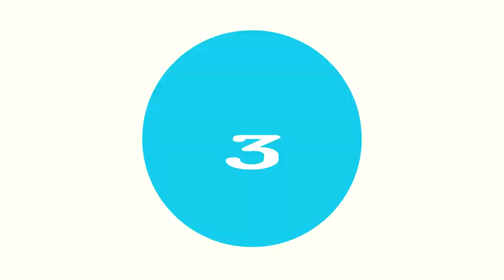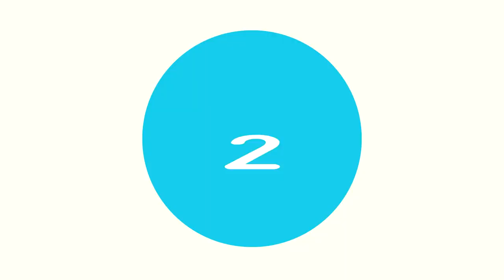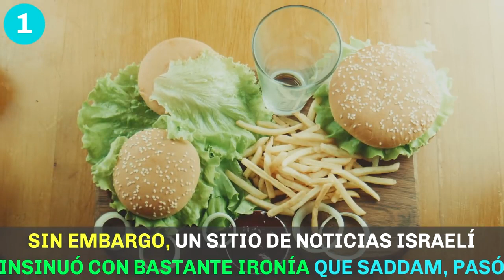5 Últimas Cenas De Presos CONDENADOS A PENA DE MUERTE | GoldenTube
5 Últimas Cenas De Presos CONDENADOS A PENA DE MUERTE | GoldenTube
HOY VEREMOS LAS 5 ÚLTIMAS COMIDAS DE PRESOS CONDENADOS A MUERTE.
Comenzamos...

▶▶INTRODUCCIÓN:

ya sea  para castigar el crimen,  como para suprimir la disidencia política, la pena de muerte se ha empleado desde la antigúedad.
Actualmente, la situación legal de la pena de muerte varía mucho según las regiones del mundo. En estados unidos, los condenados a muerte pueden solicitar cualquier tipo de comida como su última cena.
Dicho esto, hoy veremos las 5 últimas comidas de presos condenados a muerte, estas listo? pues comenzamos.

▶▶TOP 5: Kevin Lee Zimmerman, el más típico.

El homicida de origen estadounidense, fue sentenciado a muerte mediante inyección letal, y declarado muerto a las 18 horas y 19 minutoss del miercoles 21 de henhero del 2004.

El delincuente paso 16 años en el pabellón de la muerte, en espera de su ejecución por el homicidio de jooks, un trabajador PETROLERO DE 33 AÑOS DE E DAD, a quien apuñaló treinta y un  veces para robarlo.

▶▶TOP 4: Roy Allen Harich, el más chic.

Fuhee encontrado culpable por el acoso, agresión y el homicidio de una adolecente de 15 años de edad, y  condenado a muerte en la silla eléctrica el  24 de abril del año 1991 en Florida.

según el abogado, el acusado se encontraba bajo los efectos de algunadroga, que lo llevó a cometer el crimen que lo condenó a muerte, A pesar de su buen gusto a la hora de pedir su última comida, Roy, no fue nada elegante cuando acosó y agredió con puñaladas y disparos a dos adolescentes, una de las cuales terminó muerta.

▶▶TOP 3: Willie Francis, el increíble.

No es que el pedido fuera algo increíble, pero sí la historia tras este personaje que ha sido uno de los pocos en tener “dos últimas comidas” antes de su ejecución. Wili, de tan solo 16 años de edad, asesinó a su patrón y fue condenado a la silla eléctrica en mayo de 1946. Previo a la ejecución pidió un helado como su última comida, pero le sirvieron el mejor bistec a la parrilla de la ciudad.

▶▶TOP 2: Philip Workman, la solicitud más generosa.

Philip Workman, Fuee encontrado culpable en el año 1982, y posteriormente sentenciado a muerte por el asesinato de un oficial de policía, después de un robo a un restaurante.
Su solicitud en su última comida fue, de que su pitza fuera entregada a una persona sin hogar.

▶▶TOP 1: Saddam Hussein, la última comida del preso más famoso.

Al amanecer del 30 de diciembre del 2006, en la sede de sus servicios secretos en Bagdad, Sadam Husein era ahorcado con la misma soga que sufrieron sus enemigos, acusado  con la calificación de «crímenes contra la Humanidad», por la muerte y tortura de 148 iraquíes  en 1982.
No existe ningún tipo de información oficial, sobre la forma en que el dictador irakí aplacó el hambre antes de que lo ejecutaran. Circulan dos versiones de su última solicitud,

GoldenTube.- es un canal de educación y entretenimiento, dedicado a la creación de Tops y Listas interesantes, polémicas, extrañas, raras, bizarras, perturbadoras, divertidas y misteriosas.